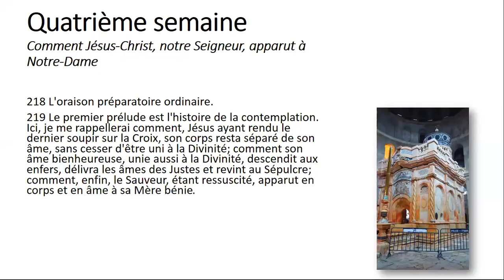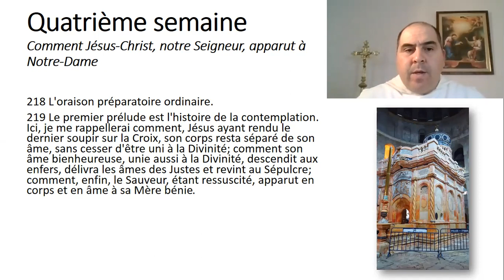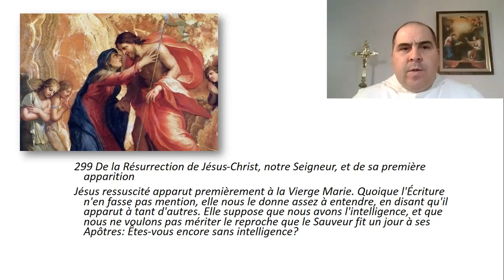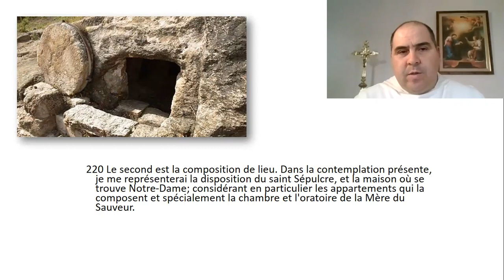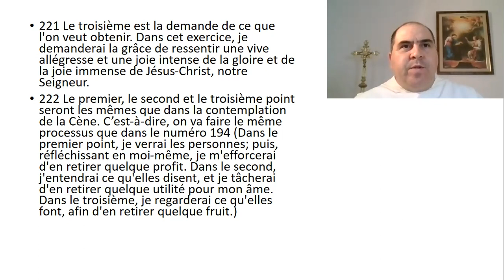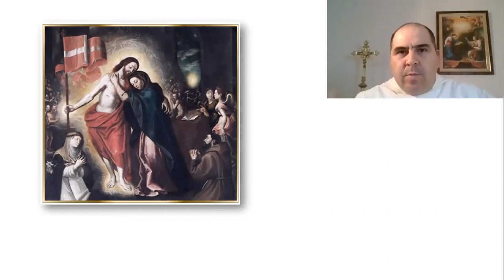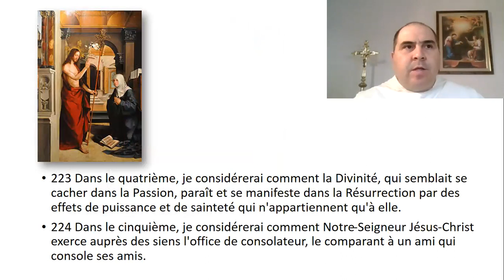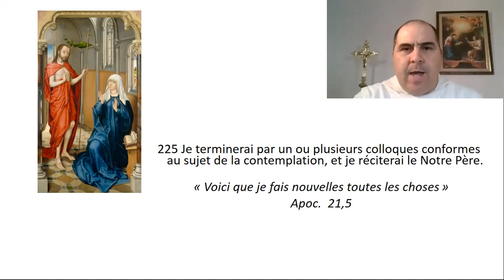Retraite spirituelle de Carême - 23. L'apparition de Jésus Ressuscité à Notre Dame